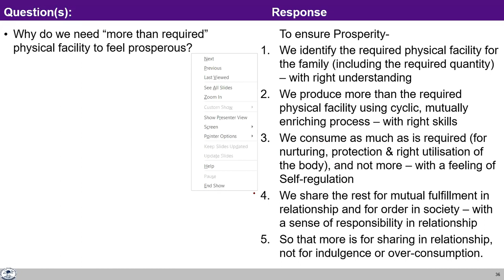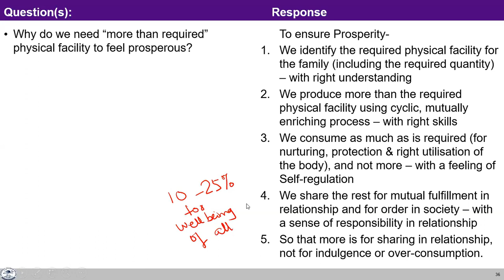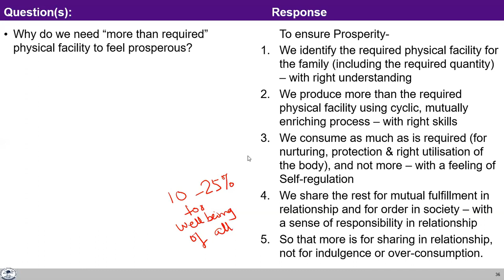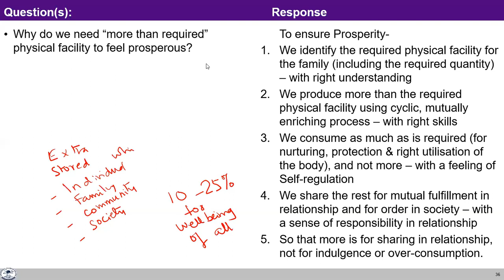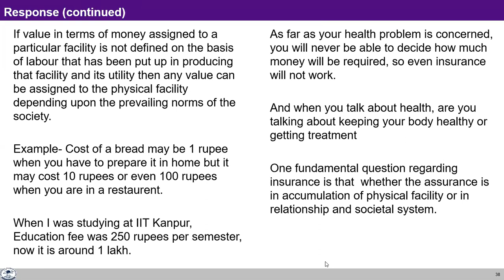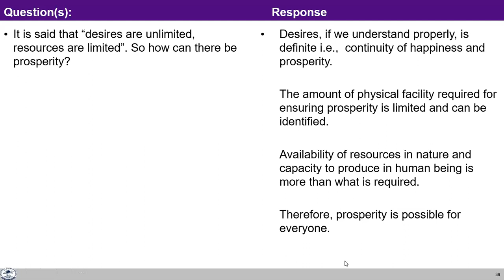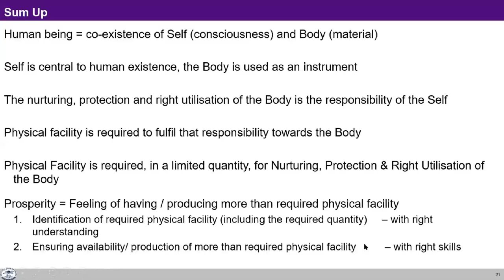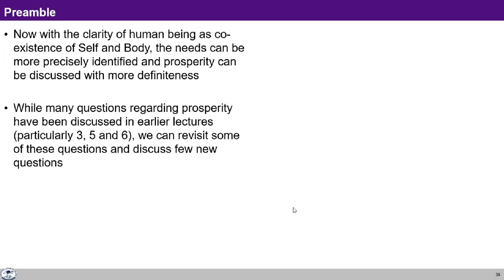UHV-II L11 FAQ1 Harmony of the Self with the Body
00:00 Why do we need more than required physical facilities to feeel prosperous.?
11:16 What is wrong in having more physical facility?
13:21 Can we say that this more is for emergencies?
18:28 Whatever i have, i should feet prosperous?
23:50 Can we really identify our need and how to understand money?
29:52 In case of emergencies, prices keep changing, where do we invest?
38:59 Observation : Right feeling and Right Understanding
42:50 Documentary "Economics of Happiness"
45:02 Great inventions happen during wars, development will not happen if we are satisfied.
55:37 Craving for physical facility is triggered by others, what to do?